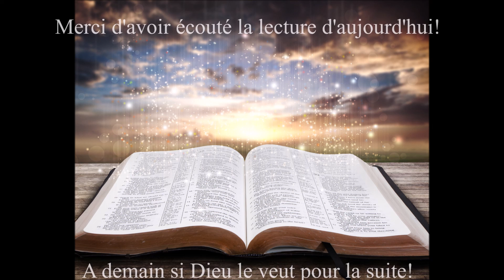Écoute des Évangiles du 30 Décembre